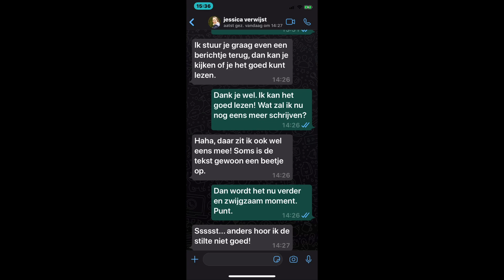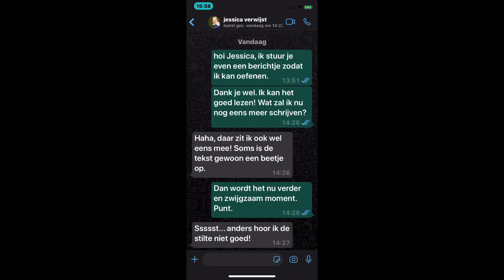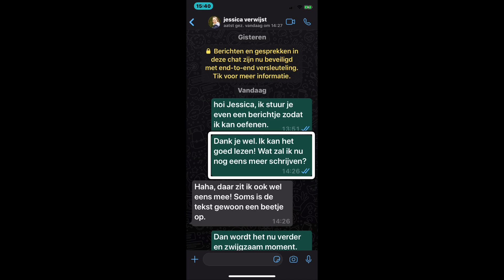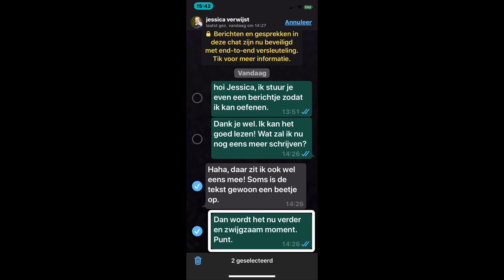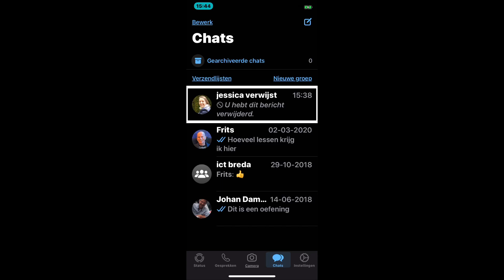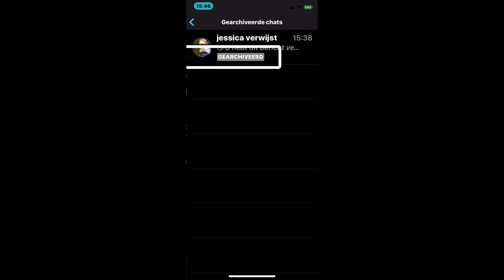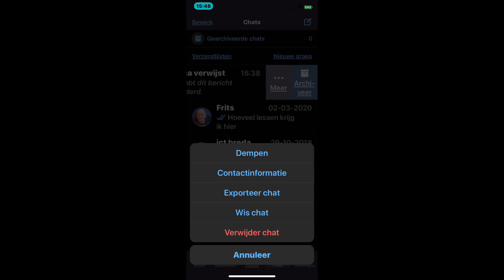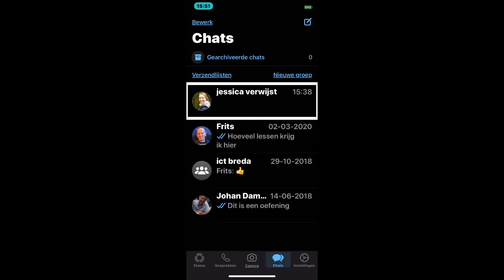WhatsApp leren 5 – Bericht of chat verwijderen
In deze aflevering leggen we stap voor stap uit hoe je in Whatsapp een chat of bericht kunt verwijderen. Deze video kun je ook volgen als je alleen luistert. Meer weten over whatsapp? Kijk eens op het kennisportaal.

Koninklijke Visio
expertisecentrum voor slechtziende en blinde mensen